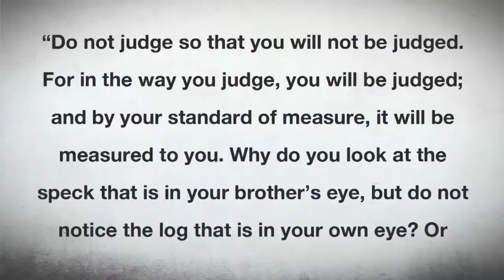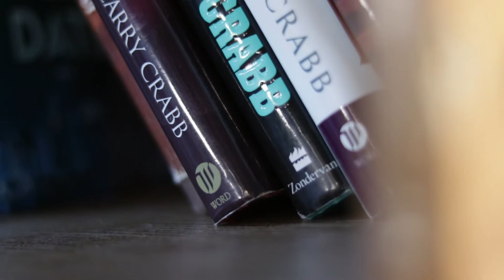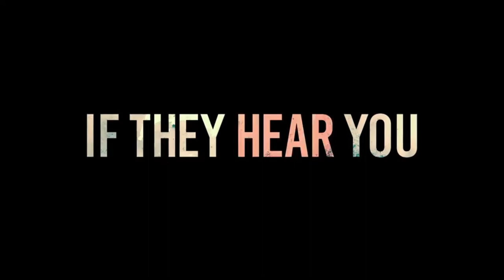Relationships, Fav Movies, & My Biggest Inspirations | Fun Personal Q&A